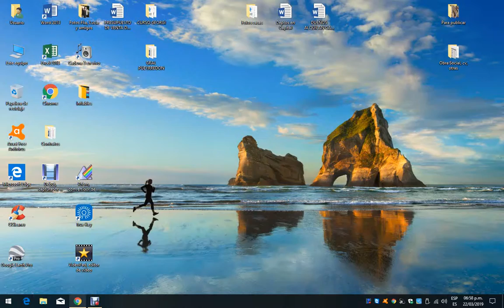Candy Crush 906 Collecting Candies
Colectando caramelos para lograr los 180...y de paso juntar algunas trufas (bombas de colores)...